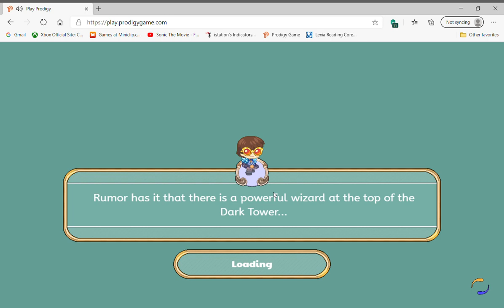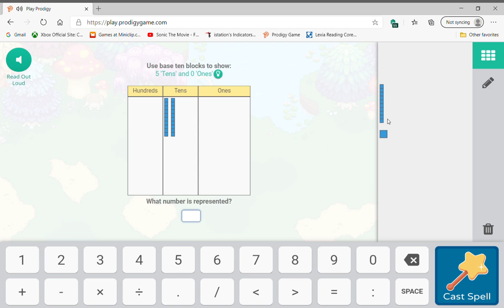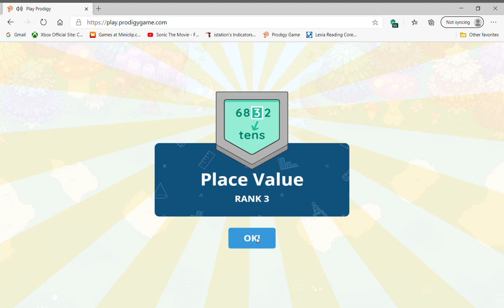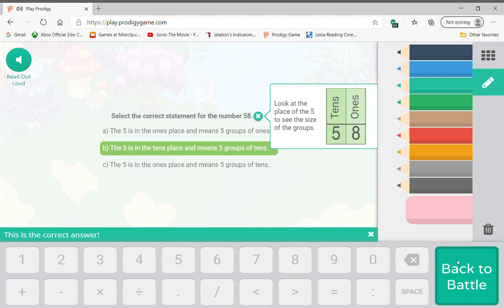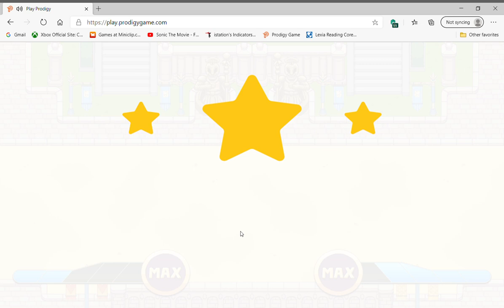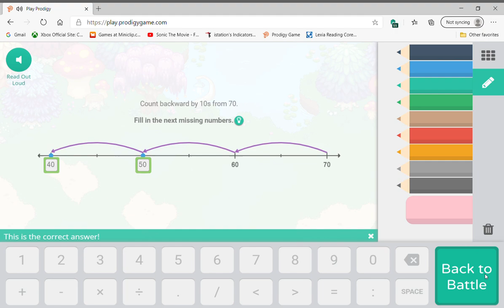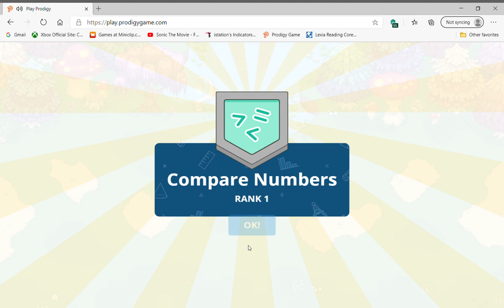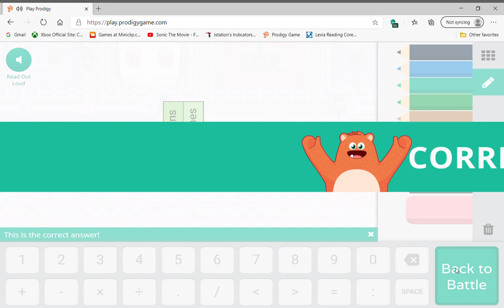playing prodigy for 2 hours trying to be level 31